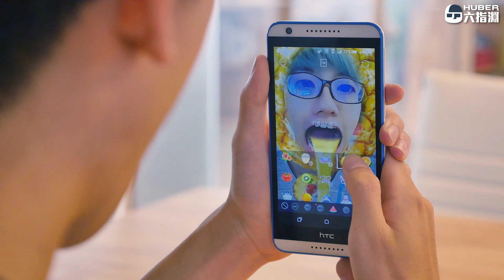我到底做了什麼，為什麼路人都用奇怪的眼神看著我？【六指淵 Huber】